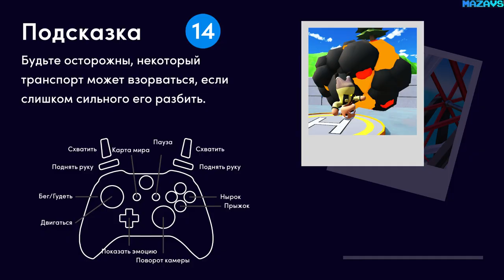Totally Reliable Delivery Service ★ GamePlay ★ Ultra Settings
Buckle up your back brace and fire up the delivery truck, it's time to deliver! Join up to four friends and haphazardly get the job done in an interactive sandbox world.

Delivery attempted, that's a Totally Reliable Delivery Service guarantee!

FEATURES:

Local and Online Multiplayer: Go it alone to ensure the safety of your deliveries, or join your friends and put your teamwork to the test.
Controlled Noodly Chaos: Unpredictable ragdoll physics meets snappy platforming. Sprint, leap, dive, and grapple with ease, but collide with something and you'll be knocked out cold!
A World of Distractions: Take a break from deliveries and play around! The world is chock full of toys, vehicles, and machines that can be used for work or play.
Ragtag Crew: Customize your blue-collar workers and get your rear into gear, it's time to deliver!

16 Gb TEAM DDR3-2400 2x8GB
ASUS DUAL-RTX2070-8G
27"AOC e2795Vh